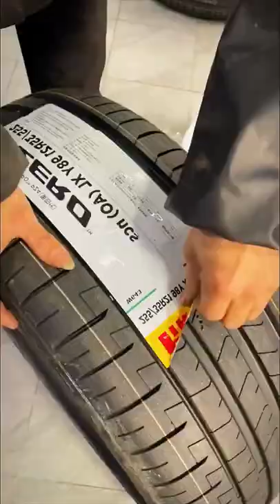Automobile tire hub repair process Good tools and machinery make work easy